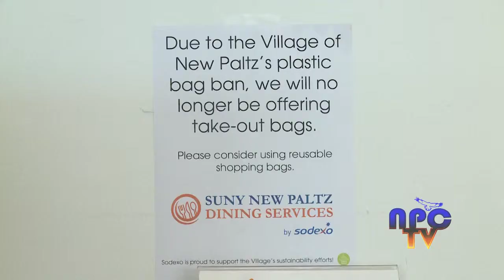Plastic Bag Package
Have you heard about SUNY New Paltz's recent ban on plastic bags?